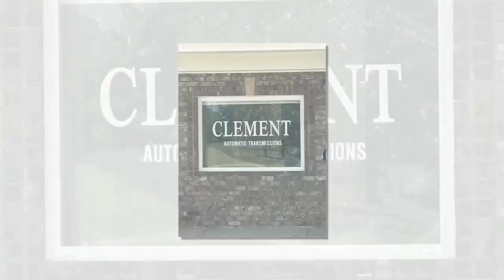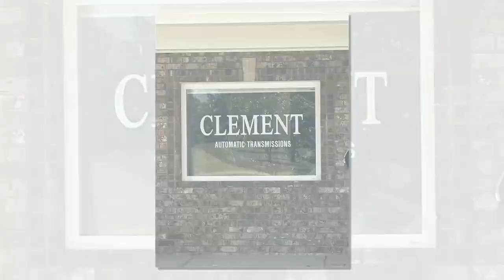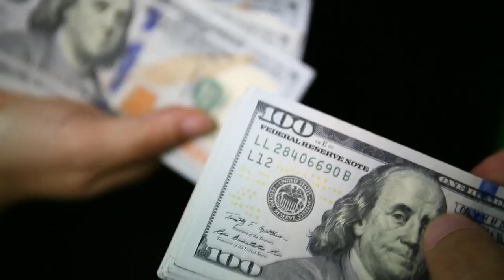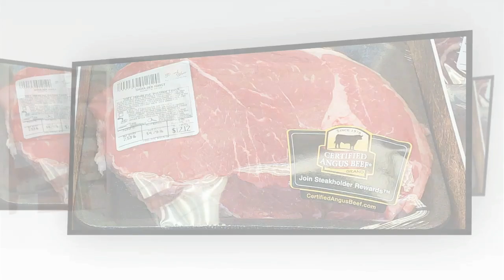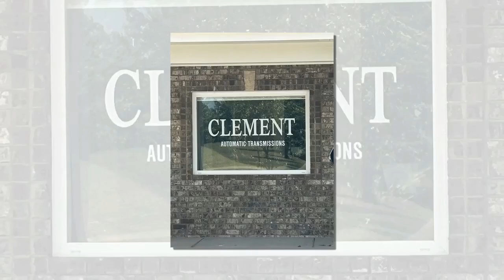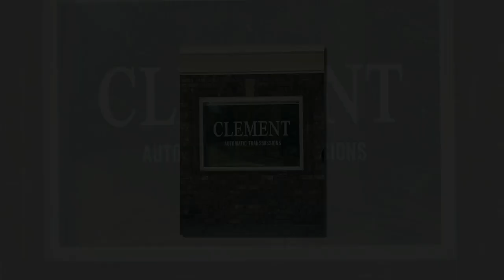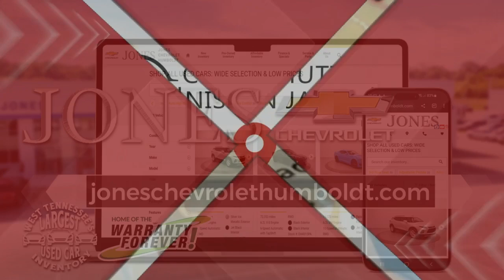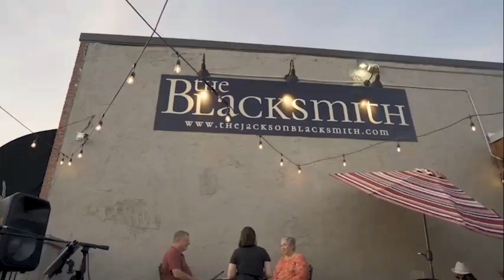TCA at Grace Christian Football 30AUG2024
TCA at Grace Christian Football Game from August 30, 2024 by Worthy Road Studios for the BallGame Blitz Sports Network!